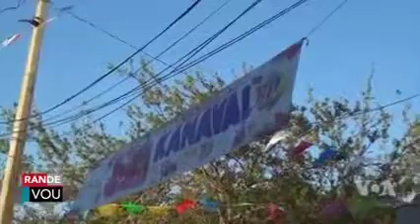Ayiti Kanaval nan Little Haiti Miami @voakreyol 2023